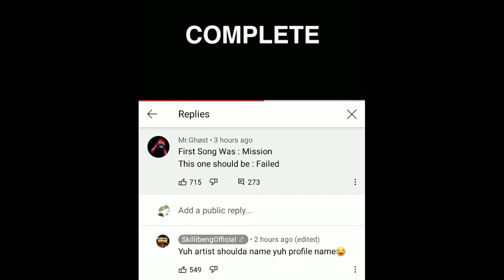Skillibeng Diss Alkaline As Mr Ghost \ Is The Mission To The War Complete??